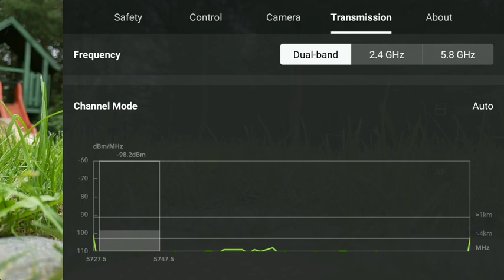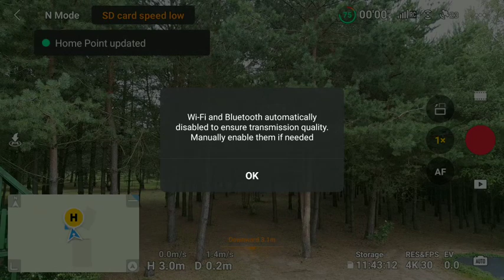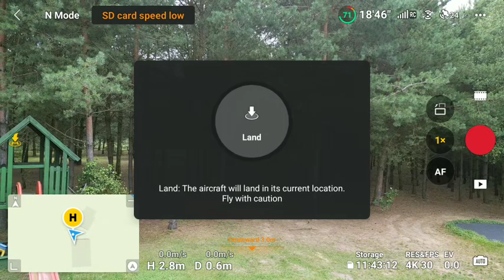19 sierpnia 2023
@film weryfikacyjny DJI care
@DJI care po 48h